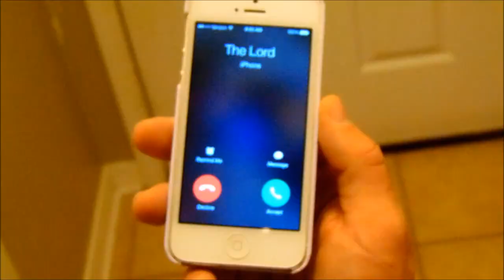Official Music Video "Take My Time" by The Kirks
Song available for download on iTunes!

Okay, so yeah we hired a guy to record our song, but decided to do the video on our own. Yes it's a little cheesy, and pretty amateur, but we had a blast doing it. Maybe someday we'll make enough to spend money on a professional. But right now we're having a blast with a cheap digital camera and a free editing software we downloaded off the internet. Ya'll enjoy, and take your time now!